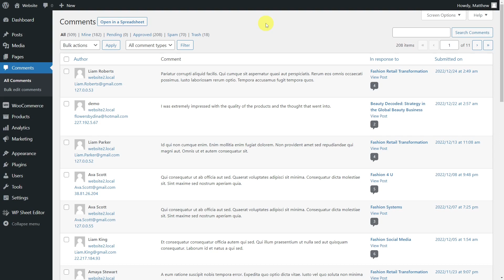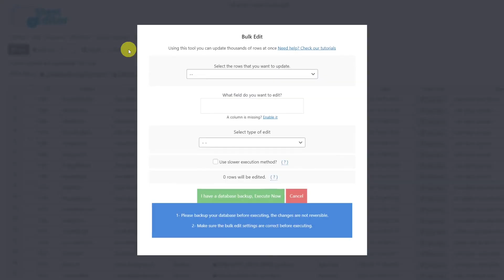WooCommerce – Bulk Delete All Product Reviews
In this video you will learn how to use the search and bulk edit tools offered by the WP Sheet editor plugin to search for all product reviews and delete them in a matter of seconds.

00:47 How to Filter All Product Reviews

01:10 How to Delete All Product Reviews